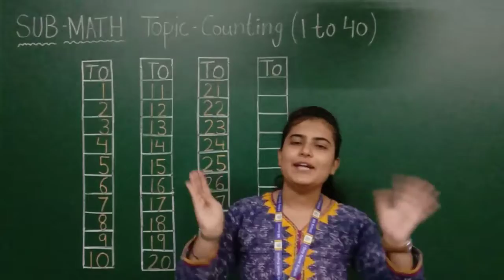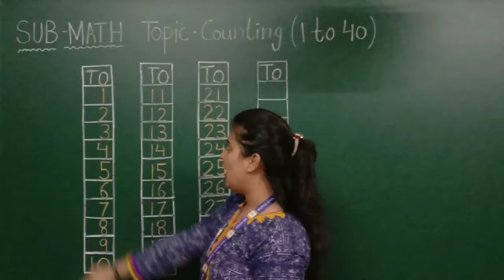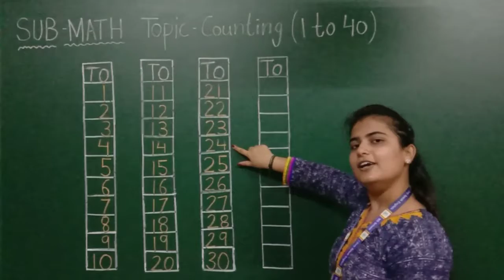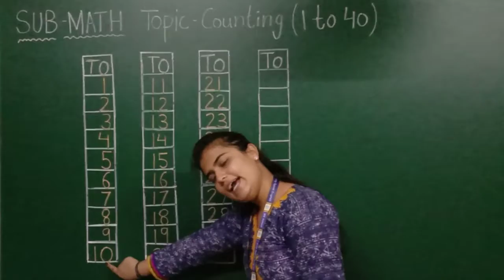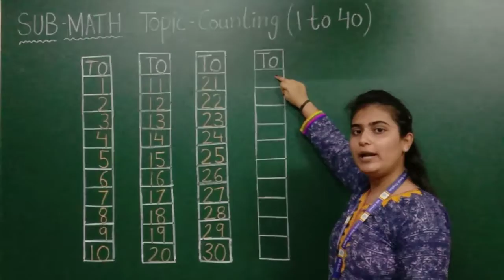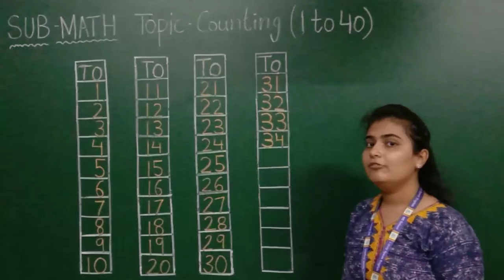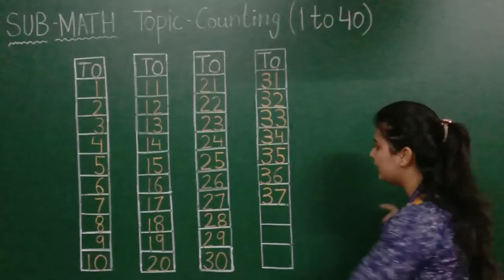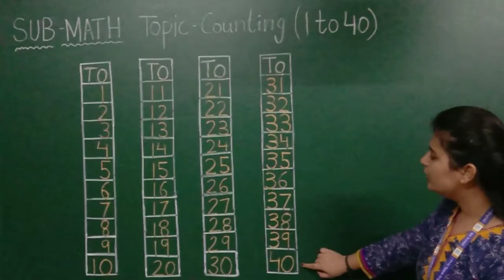EM GRADE K1 MATH COUNTING 1-40 30 JUNE 2020